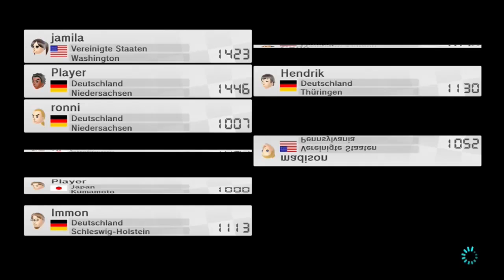Let's Play Mario Kart 8 (Deutsch) #090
Heute machen wir etwas Schlachfahren.

Dazu gibt es hier die eigentlich erste Schlacht als Bonus dazu.